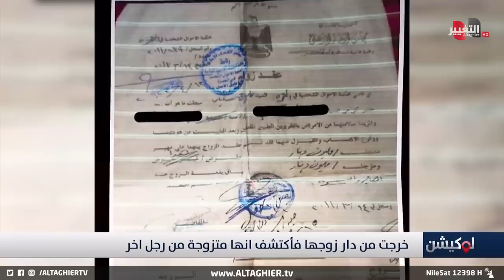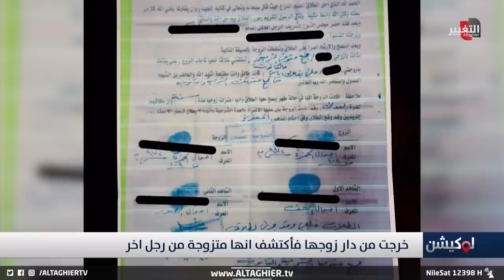عراقية تجمع بين زوجين بهذه الطريقة .. التفاصيل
موقع قناة التغيير الفضائية الالكتروني